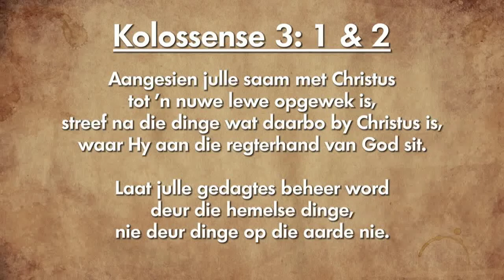Oordenking 02 Oktober 2018